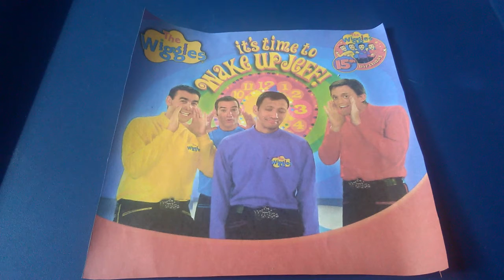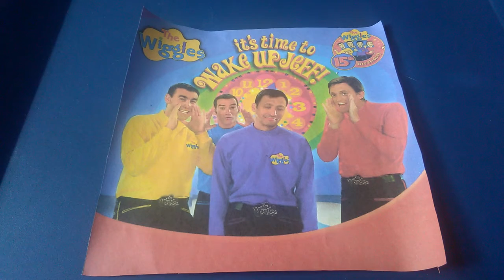Bing Bang Bong (That's a Pirate Song)